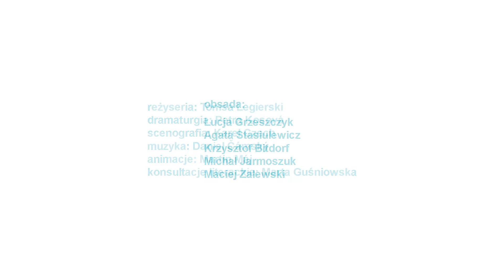SYMULATOR - Białostocki Teatr Lalek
TWÓRCY / CREATORS
reżyseria / direction - Tomsa Legierski
dramaturgia / dramaturgy - Petra Kosová
scenografia / scenography - Karel Czech
muzyka / music - Daniel Čámský
animacje / animations - Martin Máj
konsultacje literackie / literary consultations - Marta Guśniowska
fotografie / photos - Krzysztof Bieliński

OBSADA / CAST
Łucja Grzeszczyk, Agata Stasiulewicz, Krzysztof Bitdorf, Michał Jarmoszuk, Maciej Zalewski

„Symulator“ to gra, która oferuje doświadczenie prawdziwego życia w wirtualnym świecie. Co takie doświadczenie może nam dać i co odebrać? Czy jest to zwykła gra i zabawa? Kiedy przestaje być już zabawą?

„Symulator“ powstał na podstawie wywiadów z uczniami szkół średnich w dwóch czeskich miastach: w Pilźnie i Plasach. Reżyser Tomsa Legierski oraz dramaturżka Petra Kosova przeprowadzili serię dyskusji z uczniami w wieku od dwunastu do szesnastu lat o tym,  czego doświadczają, kiedy czują się zdradzeni, co odbierają jako niesprawiedliwość, co ich boli i co postrzegają jako przeszkody w komunikacji z dorosłymi. Spotkali się także z nauczycielami, psychologami szkolnymi i rodzicami. I wreszcie, wspólnie z polskimi aktorami, ożywili własne wspomnienia i doświadczenia oraz szukali sposobów na zrozumienie nastolatków - zarówno polskich, jak i czeskich. Dorastanie jest procesem skomplikowanym, zarówno dla dzieci, jak i dla ich rodziców.

„Symulator“ jest pierwszą częścią polsko-czeskiej koprodukcji „Symulator. Snowball” w ramach europejskiego projektu ConnectUp.

„The Simulator“ je program, který nabízí prožitek reálného života ve virtuálním světě. Co takový zážitek může dát a vzít? Co je pouhá hra a zábava a kdy to přestává být legrace?

Inscenace „The Simulator“ vznikla na základě rozhovorů režiséra Tomsy Legierskiho a dramaturgyně Petry Kosové se studenty gymnázií ve dvou českých městech: v Plzni a v Plasích. Se studenty ve věku od dvanácti do šestnácti let mluvili o tom, co prožívají, kdy se cítí zrazeni, co vnímají jako křivdu, co je bolí a jaké vnímají překážky v komunikaci s dospělými. Mluvili také s učiteli, školními psychology a rodiči. A nakonec společně s polskými herci oživili vlastní vzpomínky a zkušenosti a hledali cesty k porozumění dospívajícím – polským i českým. Dospívání je totiž náročný proces na mezinárodní úrovni. Pro děti i pro dospělé.

„The Simulator“ je součástí polsko-české koprodukční inscenace „The Simulator. Snowball“ v rámci evropského projektu ConnectUp.

The production of The Simulator is  based on the interviews of the director Tomsa Legierski and dramaturg Petra Kosová with grammar school students in Czech City of Pilsen  and a town of Plasy. The students of the age of fourteen to sixteen talked about what they were experiencing, when they feel betrayed, what they perceive as wrong, what hurts them and what they perceive as obstacles in communication with adults. The creative team also talked to teachers, school psychologists and parents. And finally, together with the Polish actors, they revived their own memories and experience and they were looking for the ways to understand teenagers – Polish and Czech. Adolescence is a demanding process at the international level. For children and adults.

“The Simulator” is part of a Polish-Czech co-production “The Simulator. Snowball” within the European project ConnectUp.